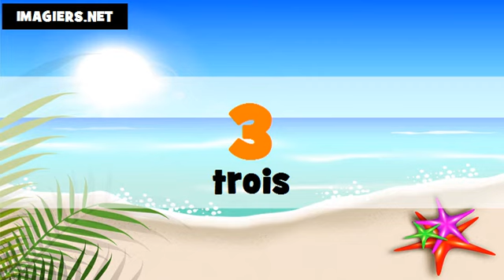Je compte en arabe et en français de 1 à 100